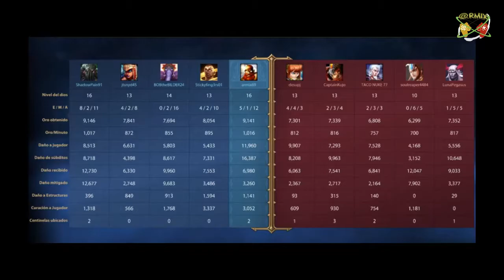Smite Assault Vulcan Warmaker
Assault
Assault (Solo up to a party of 5)
*This mode is similar to the regular conquest mode, but instead features a single lane and no jungle. All gods are randomly selected. Average game time is around 20 minutes.
God: Vulcan
Skin: Warmaker